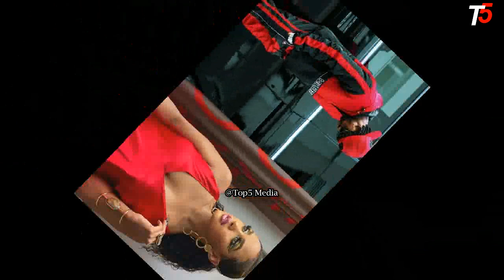TANASHA AMEMPELEKA DIAMOND MAHAKAMANI | DIAMOND NITAPELI, MWIZI ANAYETUMIA MAPENZI KUIBA